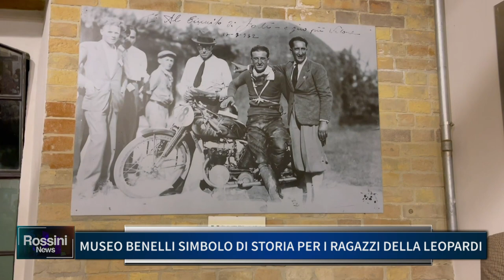MUSEO BENELLI SIMBOLO DI STORIA PER I RAGAZZI DELLA LEOPARDI